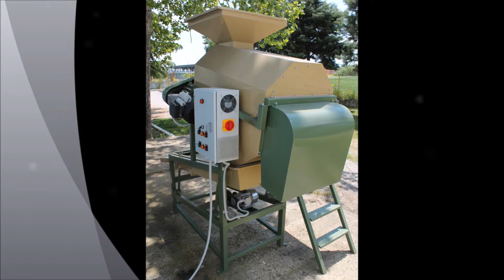ΤΡΙΒΕΙΟ ΡΙΓΑΝΗΣ, Αρωματικών Φυτών. Τρίψιμο ρίγανης.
Επεξεργάζεται όλων των ειδών τα αρωματικά φυτά. Στο τριβείο γίνετε η αποφύλλωση και εν συνεχεία τα φύλλα κοσκινίζονται. 4 έξοδοι προϊόντων. Έξοδος κοτσανιών, έξοδος καθαρού φύλλου έτοιμο προς κάθε χρήση, έξοδος σκόνης, σπόρου.